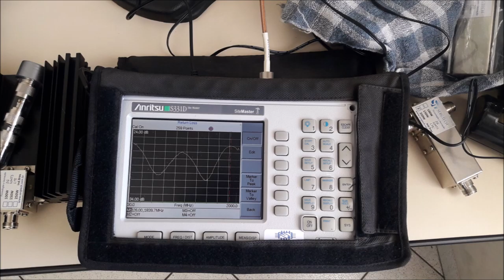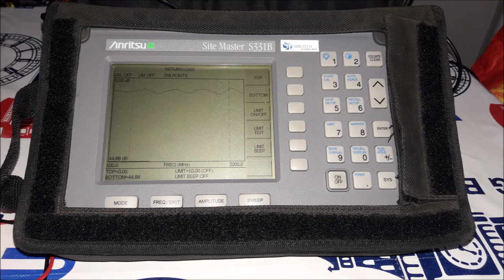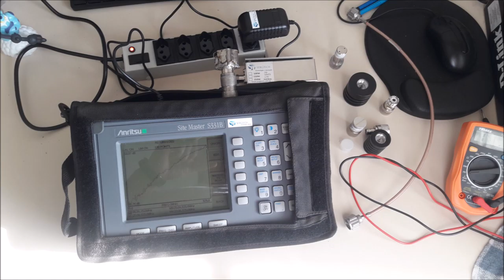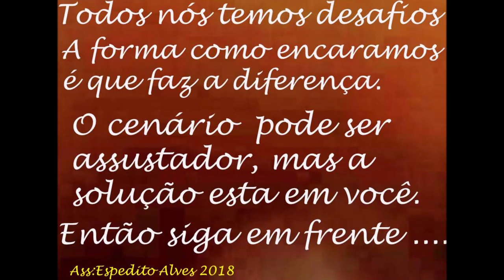CARGA DE RF FANTASMA TESTES E CALIBRAÇÃO E DEMONSTRAÇÃO DE TESTESENGENHARIA SERGTECH SERGTEC